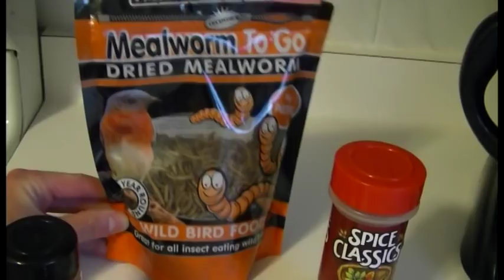Funny Prank Disgusting Coffee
Andrew pranks Matt by putting a few extra ingredients into his coffee.  More funny videos can be found on our channel.